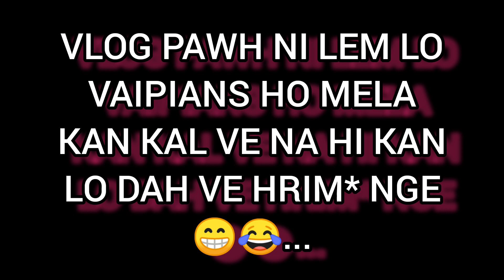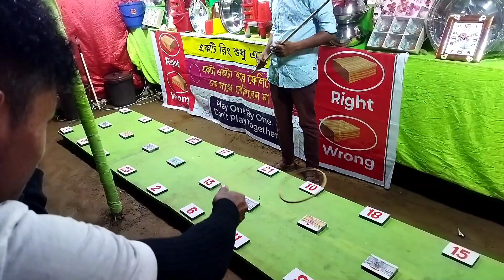SIAHA MELA😂...En ngei* chi Kan thianpa thlarau a chhuak tep😱😆